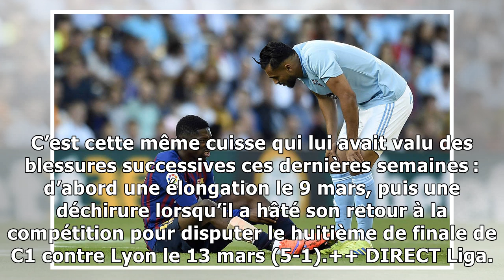FC Barcelone. Dembélé sort sur blessure face au Celta Vigo